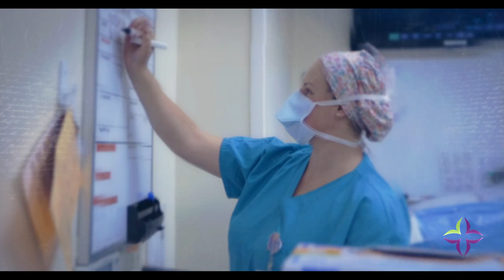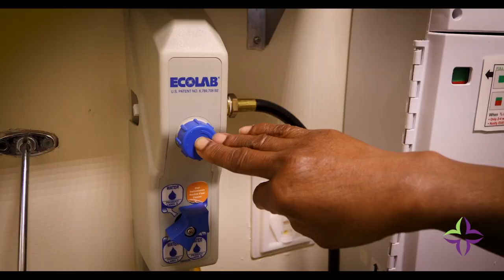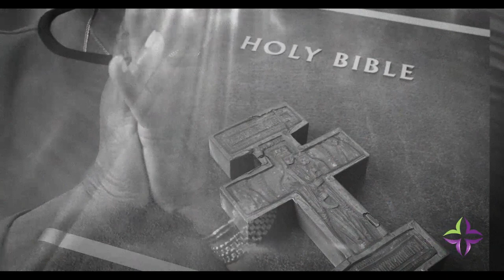Saint Francis Mission - Joceline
Joceline, a member of our Environmental Services Team, is a strong woman of faith who is the very embodiment of integrity. The way she connects with patients as she helps foster a healing environment for them is inspiring.

Each of us at Saint Francis Hospital responds to a call to work and minister in Catholic healthcare and to embody Trinity Health's mission and core values. We all use the tools God gives us to fulfill that mission.